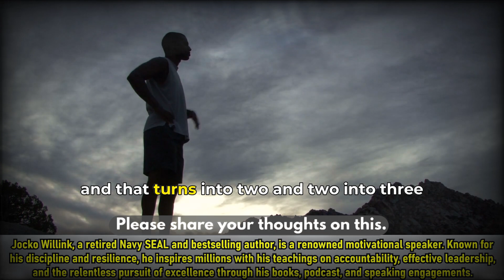Consistency is Key - Best Motivational Speech By Jocko Willink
In this motivational speech, Jocko Willink emphasizes the importance of consistency in achieving fitness goals. He advises working out every day, even if it means doing light exercises or stretching when feeling tired or sore. By maintaining the routine and avoiding complete rest days, you can prevent burnout, overtraining, and injury. Willink stresses that staying disciplined and pushing yourself in a balanced way will keep you on track, helping you to avoid the common pitfall of taking one day off, which can lead to taking multiple days off. The key is to be consistent and maintain your workout routine every day.
Motivational And Inspirational Speech By Jocko Willink, Who is a former Navy SEAL officer renowned for his powerful motivational philosophy rooted in discipline and leadership. With a decorated 20-year military career, including commanding SEAL Team Three's Task Unit Bruiser in Iraq, Jocko earned accolades like the Silver Star and Bronze Star for his exemplary service. Post-retirement, he co-founded Echelon Front, a leadership consulting firm, and authored bestsellers like "Extreme Ownership" and "Discipline Equals Freedom," emphasizing personal accountability and resilience. Through his podcasts and speaking engagements, Jocko continues to inspire individuals worldwide to embrace challenge, take ownership, and pursue excellence in all endeavors.